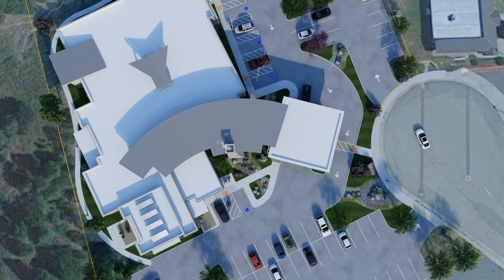Tribal Health Clinic and Wellness Center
An animation showing a proposed Tribal Health Clinic and Wellness Center.